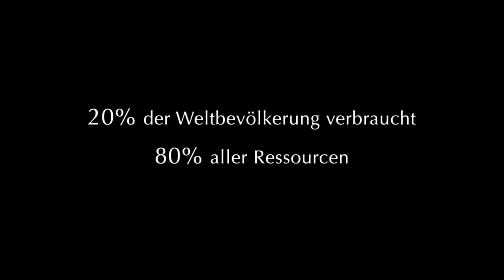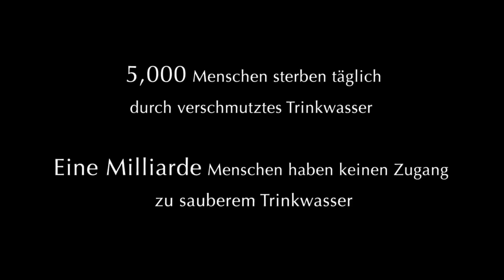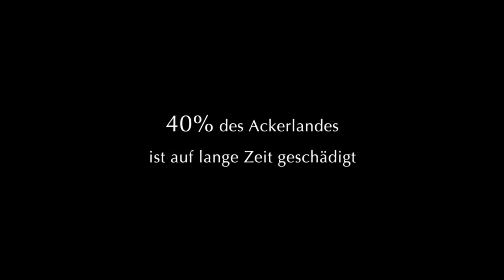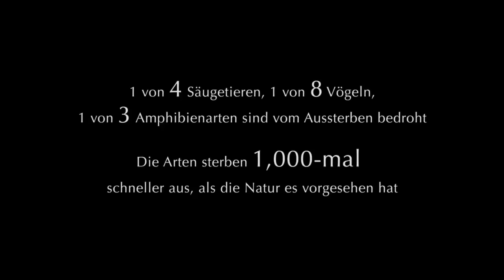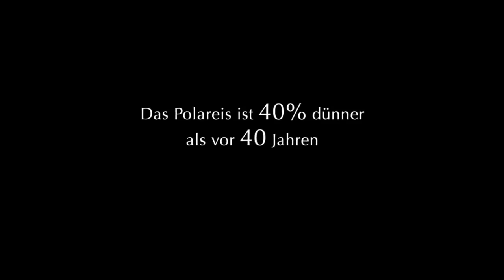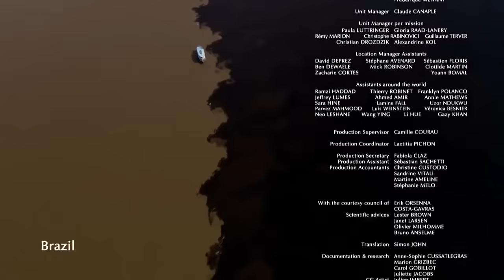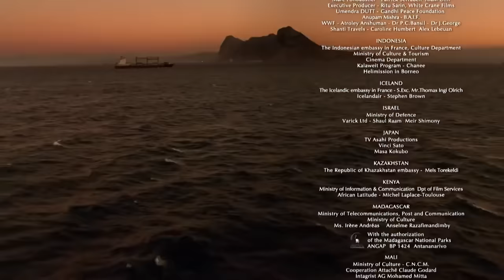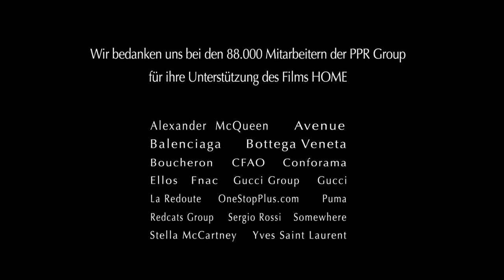Home (Yuva) Türkçe Dublaj Belgesel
Kesinlikle izlenmesi gereken belgeseller arasında bulunan Home(Yuva), Dünya'mızın gidişatı ile ilgili bilgi sahibi olmak ve daha bilinçli yaşamak isteyenler için eşsiz bir yapım. Belgeselde, 4 milyar yaşındaki gezegende sadece 200 bin yıldır yaşamını sürdüren insanoğluna bahşedilen bu harika yaşam döngüsünün yine insanlar tarafından nasıl bozulduğuna şahit olurken, hızla tükenen kaynaklar, ve zenginleşmek için değil de hayatta kalmak için yapılmaya zorlanan göçlerin yanı sıra birçok hayati konu da ele alınıyor. Adeta şiirsel anlatımıyla gayet akıcı. Ayrıca, belgesel hem görsel efektleriyle, hem de müzikleriyle izleyiciye bir ziyafet sunuyor.